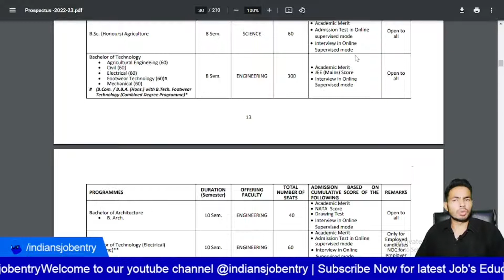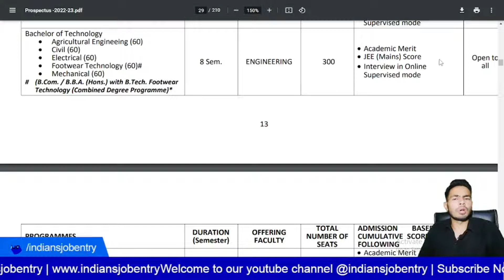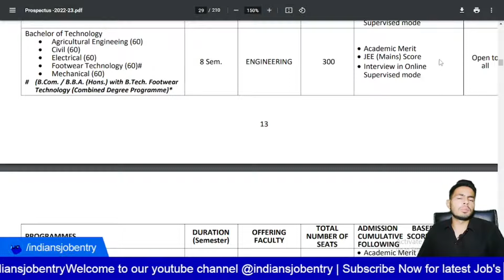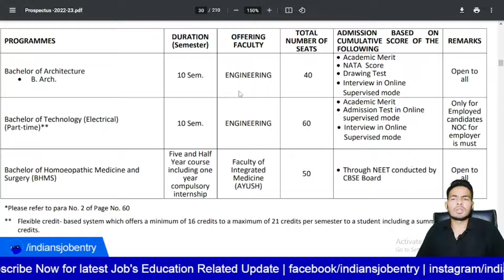DEI Dayalbagh Btech Admission | कौन कौन फॉर्म भर सकता है | Dayalbagh Entrance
Dayalbagh B.Tech Admission kaise hota hai .
Dayalbagh BTech mai kon kon Admission le sakta hai .

and SUPPORT